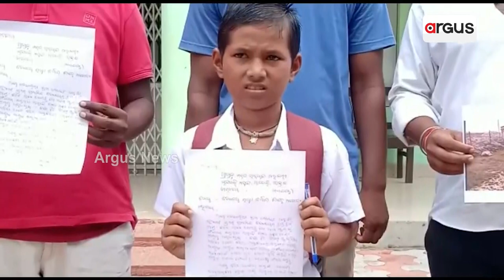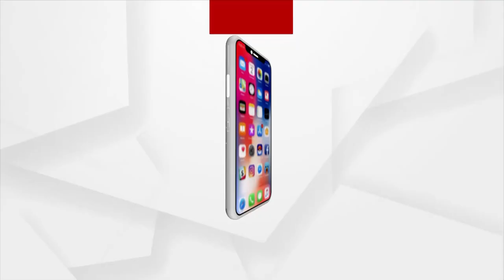ଚାନ୍ଦବାଲି ନିର୍ବାଚନ କ୍ଷେତ୍ରରେ ବିକାଶର ବାସ୍ତବ ଚିତ୍ର !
ଗାଁର ଚର୍ତୁଃପାର୍ଶ୍ବରେ ଘେରି ରହିଛି ଚାଷ ଜମୀ  ଗାଁରେ ୧୦୦ରୁ ଉର୍ଦ୍ଧ୍ଵ ପରିବାର ଘରୁ ବାହାରିବା ମାତ୍ରେ କାଦୁଅ ରାସ୍ତାରେ ଯାତାୟତ ସହ ସ୍କୁଲ ଯାଇପାରନ୍ତିନି ଛୋଟ ଛୋଟ ପିଲା । ଏମିତି ପ୍ରତିଦିନ ଯନ୍ତ୍ରଣାରେ ଦାୟକ ଭାବେ ଦିନ କାଟୁଛନ୍ତି ଗ୍ରମାବାସୀଂକର । ବର୍ଷା ଦିନରେ ୬ ମାସ ପର୍ଯ୍ୟନ୍ତ ଏହି ସମସ୍ୟା ଗ୍ରାମବାସୀ ମାନେ ଭୋଗିଥାନ୍ତି । ଦେଖିବା ଏ ରିପୋର୍ଟ